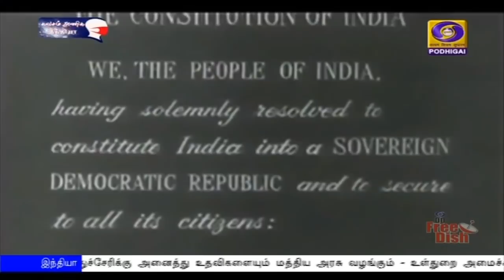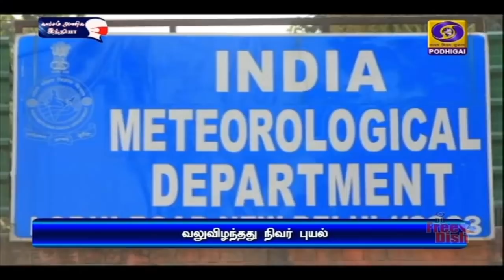பொதிகை இரவு 7.00 மணி செய்திகள் [26.11.2020]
1)    சர்வதேச புதுப்பிக்கத்தக்க எரிசக்தி முதலீட்டு மாநாட்டை  காணொலி வாயிலாக இன்று தொடங்கி வைத்தார் -பிரதமர் நரேந்திர மோதி

2)  தீவிரவாதத்தை முறியடித்து, நாட்டை சீர்குலைக்கும் சக்திகளுக்கு இந்தியா தகுந்த பதிலடி கொடுக்கிறது - அவைத்தலைவர்கள் மாநாட்டில் பிரதமர் பேச்சு

3)    சவால்களை எதிர்கொள்ள இளைஞர்கள் திறம்பட சிந்திக்கவேண்டும் - குடியரசு துணைத் தலைவர் வெங்கையா நாயுடு

4)    சுற்றுச்சூழல் மற்றும் பல்லுயிர் பாதுகாப்பில் இணைந்து செயல்படுவதற்கான புரிந்துணர்வு ஒப்பந்தத்தில் இந்தியாவும்-பின்லாந்தும் இன்று கையெழுத்திட்டுள்ளன

5)  புயலால் பாதிக்கப்பட்ட தமிழகம், புதுச்சேரிக்கு அனைத்து உதவிகளையும் மத்திய அரசு வழங்கும் - உள்துறை அமைச்சர் அமித் ஷா உறுதி

6)   புயல் பாதிப்புக்கு உள்ளான கடலூர் மாவட்டத்தில் நேரில் ஆய்வு செய்து பாதிக்கப்பட்டோருக்கு உதவிகளை வழங்கினார் முதலமைச்சர் எடப்பாடி பழனிசாமி